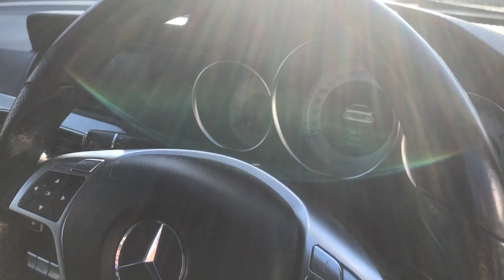Mercedes Benz C220 CDI Coupe